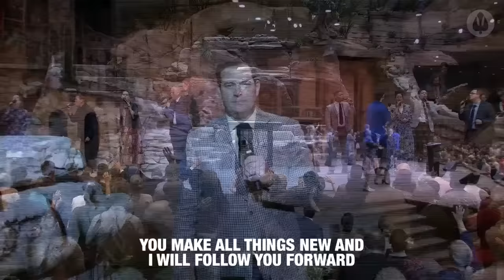Let It Go | Gentry Mangun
If you have a prayer request, please click the link below to enter your request. Our prayer teams pray over these requests weekly. If your request is immediate, drop it in the chat so our POA Online Family can join you in prayer.